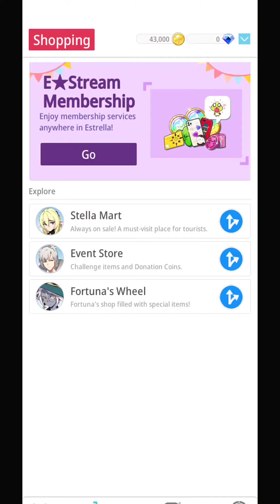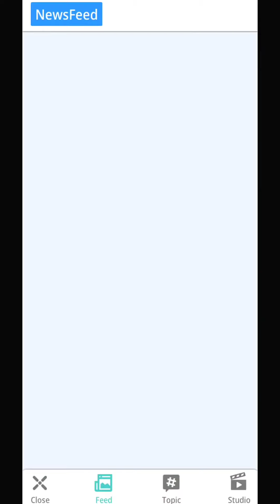Me 3D Avatar,Meet & Play 🍁海外試玩🍁一個人可以有多種顏色，而 Estrella 是一個可以展示所有顏色的地方。一場驚心動魄的冒險等著你！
2022 年 7 月 7 日來找你，
你能用一個詞來定義自己嗎？也許不吧。一個人可以有多種顏色，而 Estrella 是一個可以展示所有顏色的地方。一場驚心動魄的冒險等著你！

• 您可以成為您想像的任何人。你有沒有想過成為一名創作者、模特，甚至是一名騎士？您可以在#Me 中體驗所有這些！
• 讓自己嘗試任何您一直想嘗試的髮色或時尚風格！自信地走在 T 台上，向大家展示你作為模特的實力！

•通過一個涉及您的獨特故事體驗Astell
•當您感覺到節奏時，用不同的舞蹈動作和表情來表達它！
• Me 中也存在現實中存在的問題？！幫助居民解決問題！
• 幫助滿足居民的要求，並享受玩遊戲的樂趣。你也許能夠發現一個你不知道存在的隱藏天賦！

• 你的興趣是什麼？在#Me 中個性化您的個人資料，並以同樣的熱情結識新朋友。
• 與 Astell 的居民互動，分享每日照片並與您的朋友閒逛。在我們的宇宙中擴展您的社交網絡！

Be anfluencer
• Me 每個週末都會舉辦各種比賽。贏得比賽並享受其他人無法獲得的好處！
• 你擅長拍照嗎？或者您是否因出色的時尚風格而受到稱讚？在這裡釋放你的技能！
• 通過不同的活動獲得人氣，讓所有的目光都集中在你身上——你可能會在不知不覺中走紅！

在#Me 中成為你一直想成為的人。
準備好迎接一生的冒險了嗎？你的冒險從今天開始！